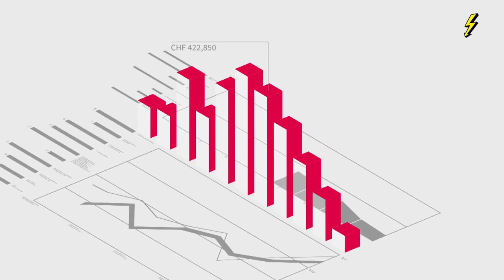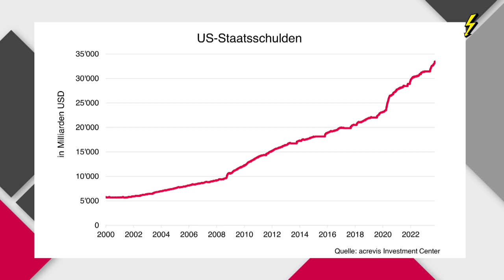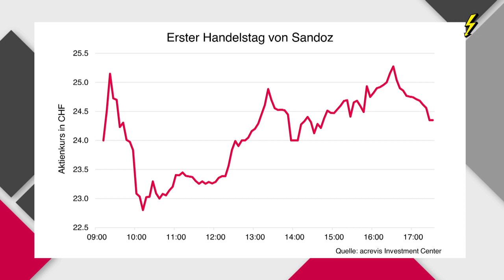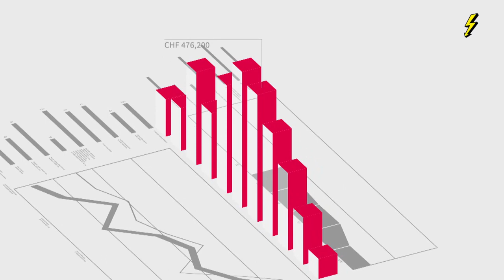Zinserhöhung in der USA?: Börsensendung acrevis invest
Zu Beginn der Woche waren der wieder aufgeflammte Budgetstreit und die Angst vor weiteren Zinserhöhungen in den USA die Hauptthemen an den Finanzmärkten. Was im Verlauf der Woche für etwas Entspannung sorgte und wie sich die Inflation in der Schweiz entwickelt, erklärt Andrea Romer, Beraterin Private Banking der acrevis Bank.

Zudem berichtet sie, ob das Debüt von Sandoz an der Schweizer Börse geglückt ist und warum die Aussichten für den Börsenneuling positiv sind.